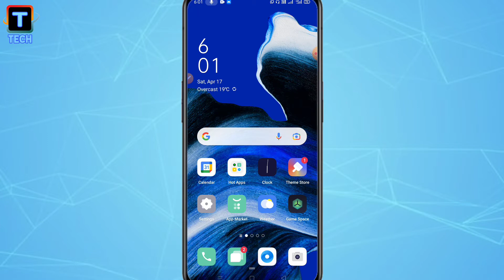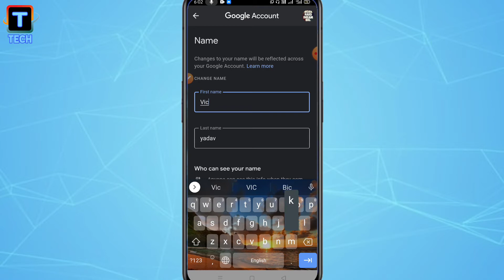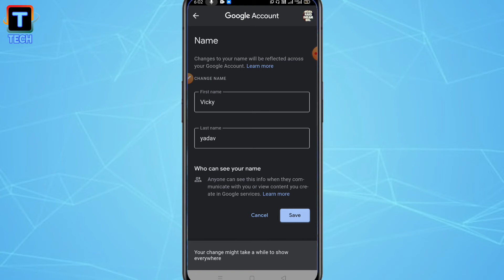How To Change Name In Gmail Account ll Gmail Account Me Name Kaise Change Karen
Is Video me aap logo ko batane wala hu ki app gmail account me name kaise change kar sakte hain asaani se ll

1) How to change gmail id name
2) how to change gmail name
4) how to change google account name
5) how to change email name
7) how to change name in gmail account
8) gmail me name kaise badle
9) gmail setting
10) gmail me naam kaise badle
11) change name in gmail account
12) google account me kaise change karen
13) how to change name in google account
14) how to change name in gmail account by Trace Tech
15) Trace Tech